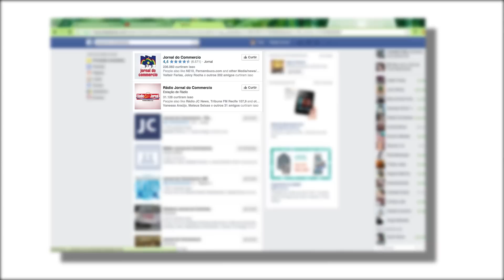Mombojó concede entrevista ao TV JC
Reportagem: Alef Pontes
Imagens: Arnaldo Carvalho/JC Imagem
Edição de vídeo: Tato Rocha